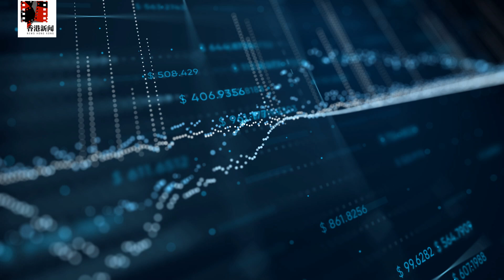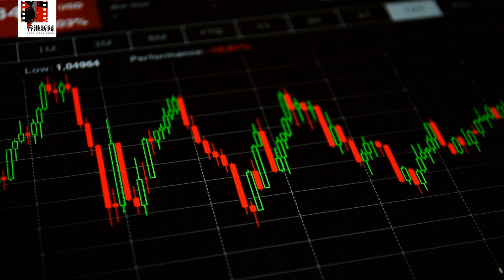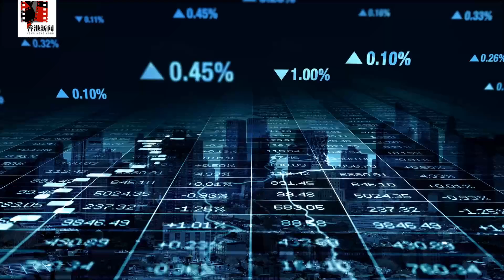美國將出重拳？傳將限制投資中港市場，港股兩天下跌逾2千點；謝鋒是誰？靠打“反送中”晉封新戰狼；港國安法首案罪成，分裂國家恐判無期；張家朗奪回歸後第一金，港人噓爆中國國歌|香港新聞（20210727）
網傳美國將限制中港股市，港股兩天下跌逾2千點
美中天津會談，謝鋒曾靠打擊“反送中”晉升中國新戰狼
國安法首例唐英傑被判有罪，“光復香港，時代革命”構成犯罪
“少年劍神”張家朗奪回歸後第一金，港人噓爆中國國歌